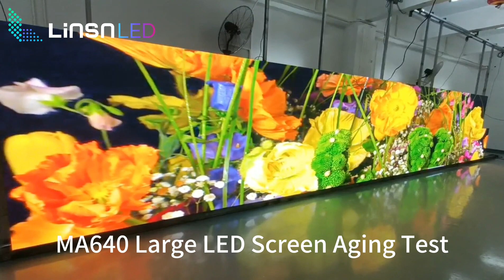MA640 Front Maintenance, Fine Pixel Pitch LED Display！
640×480mm Size Cabinet, 320×160mm module
SMD 3 in 1 LED Encapsulation technology
Frontal Service Design for Easy Installation
CE, RoHS, FCC Approved
3 Year Warranty and 5% Spare Part